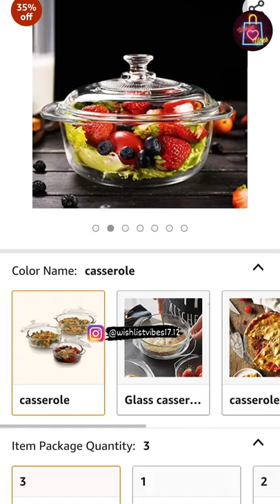Amazon Hotpot Set ₹1799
1. Tedemel Oth ello Plastic & Stainless Steel Fusion Insulated Casserole with Lid Set of 3, Capacity 2500ml, 2000ml, 1500ml, Metallic Copper, Hotpot
2. ElysianStores Casserole Baking Dish with Lid, Glass (3, Casserole)
3. Liza Insulated Casserole Dish with Lid 3 pc. Elegant Hot Pot Food Warmer/Cooler - Large Thermal Serving Bowl- Stainless Steel –Set of 3(1200ml, 2200ml, 3000ml) Pink
4. MUCH-MORE Plastic with Stainless Steel Casserole with Lid, 4500ml, Set of 3, White
5. MUCH-MORE Supreme BPA Free Food Grade Plastic Insulated Casserole Hot Pot Server Serving Bowl with Lid Combo - Inner Stainless Steel Dish Set of 3 (500ml,1000ml,1500ml) (CT-44.1_Beige)